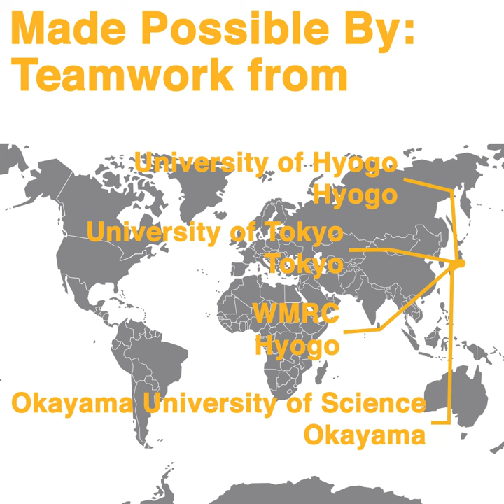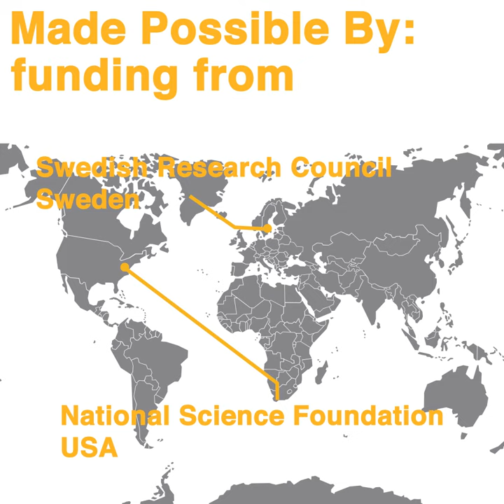Biochemistry and adaptive colouration of an exceptionally preserved juvenile fossil sea turtle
Researchers at Lund University in Sweden discovered pigments in a 54-million-year-old baby sea turtle fossil. Paleontologist Johan Lindgren was able to isolate soft tissue from the fossil which was used for molecular analysis. Researchers carried out IR microspectroscopy at the MAX IV Laboratory in Lund, as well as electron microscopy and mass spectrometry with collaborators around the world. Along with blood degradation products, the molecular analyses show that the turtle’s shell contained well preserved pigments to protect it from the harmful UV rays of the sun.
“The fossil shows how much there is still to be learned about fossilization processes and what can be retained in the fossil record – it is truly amazing!”. – Johan Lindgren